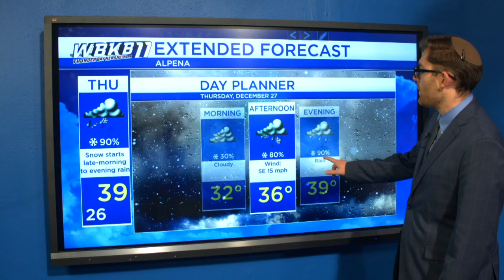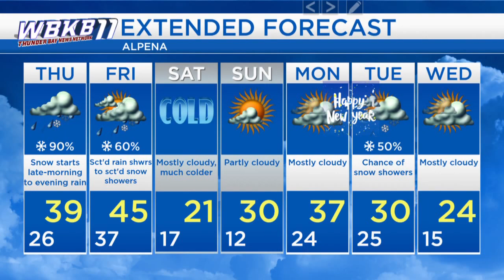Alpena Weather - December 26, 2018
A storm system bringing snow changing to rain is coming tomorrow. Then, much colder temperatures are in store for the weekend.